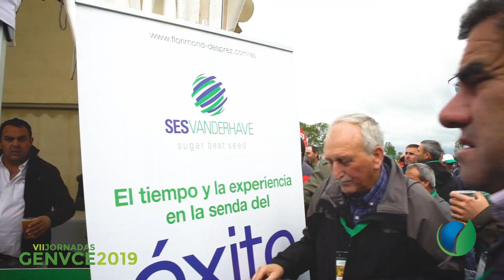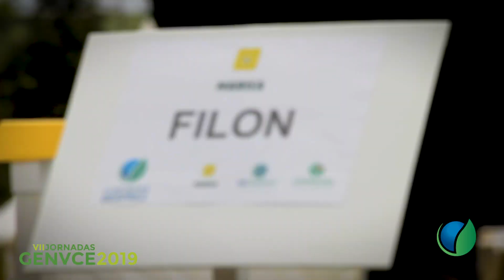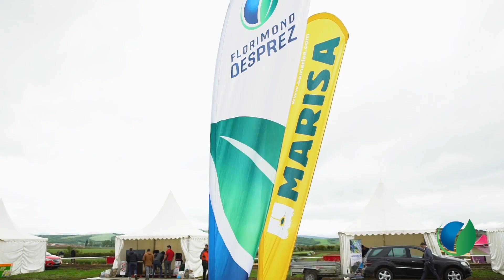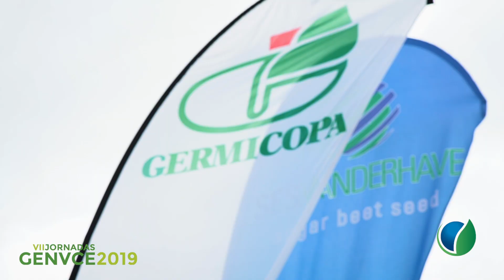Resumen VII Jornadas GENVCE 2019.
Resumen de nuestra presencia en las VII Jornadas GENVCE de innovación y transferencia  en cultivos extensivos de invierno. Vitoria-Gasteiz y Gauna (Álava), 28 y 29 de mayo de 2019 GENVCE 2019

¡MIL GRACIAS A TODOS LOS QUE NOS ACOMPAÑASTEIS!